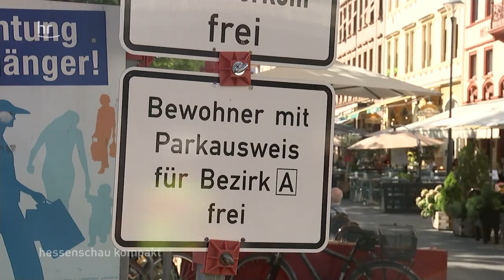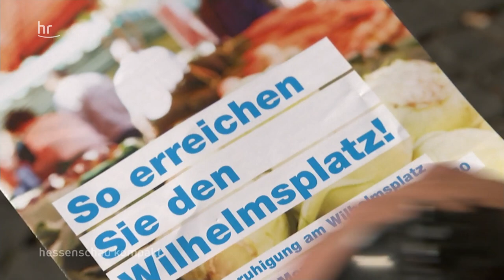Streit um Straßensperrung in Offenbach | hessenschau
Viele Menschen kommen auch von außerhalb zum Wochenmarkt nach Offenbach.Seit Dienstag hat die Stadt zwei Durchgangsstraßen gesperrt, um die Innenstadt autofreier zu machen. Viele Marktbeschicker fürchten, dass vor allem ältere Kunden jetzt nicht mehr zum Markt kommen.